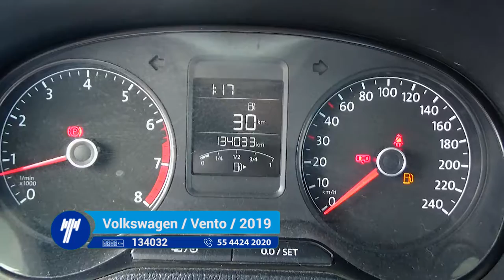Volkswagen / Vento / 2019 - KT035578